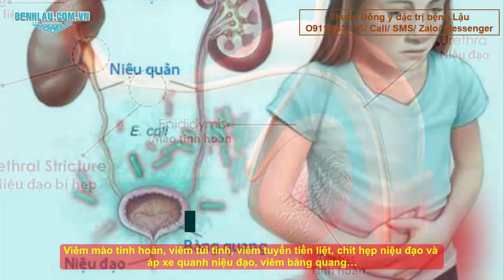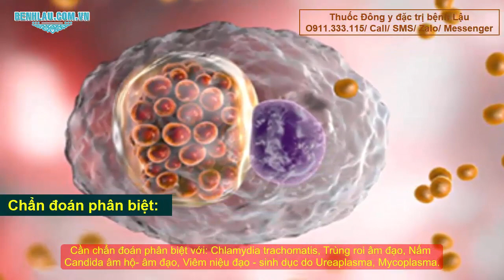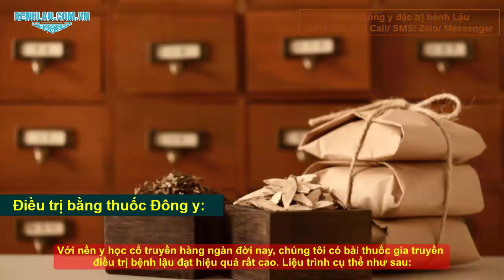99% Bạn đã bị mắc Bệnh Lậu nếu thấy các dấu hiệu này:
99% Bạn đã bị mắc bệnh lậu nếu thấy các dấu hiệu này
Bệnh lậu mủ là một trong những bệnh lây truyền qua đường tình dục hàng đầu trên thế giới, do vi khuẩn Gram âm Neisseria gonorrhoeae gây ra.
Dấu hiệu bệnh lậu ở nam giới:
Sau khi quan hệ tình dục với người mắc bệnh, khoảng từ 3 đến 5 ngày hoặc dưới 30 ngày nếu bạn có biểu hiện sau 99% mắc bệnh lậu.
• Nam giới bị tiểu buốt, tiểu rắt, tiểu ra mủ có màu trắng đục (hoặc vàng) có mùi hôi khó chịu, cảm giác bỏng rát khi đi tiểu. Đa số trường hợp ở nam giới sẽ thấy chất nhày như nhựa chuối chảy ra ở niệu đạo vào sáng sớm lúc ngủ dậy và khi tiểu tiện.
• Đau dọc theo niệu đạo mỗi khi tiểu tiện, ngứa ngáy ở niệu đạo.
• Phần quy đầu, bao quy đầu, thân dương vật bị sưng tấy đỏ, cảm giác ngứa ngáy và đau rát.
• Vùng bìu, vùng bẹn, tinh hoàn cảm giác sưng đau, nổi hạch ở bẹn.
• Nam giới khi quan hệ tình dục, khi cương dương và khi xuất tinh đều có cảm giác đau, thậm chí xuất tinh ra máu nếu bệnh đã chuyển sang giai đoạn mãn tính.
• Thường xuyên có cảm giác mệt mỏi, ớn lạnh, thậm chí sốt và buồn nôn.
• Cảm giác đau rát hậu môn khi đi vệ sinh nếu có quan hệ tình dục bằng đường hậu môn.
• Nếu quan hệ tình dục bằng miệng thì ở vùng miệng và họng của nam giới có biểu hiện sưng, đau, ngứa rát, họng mưng mủ.
Dấu hiệu bệnh lậu ở nữ giới:
Bệnh lậu ở nữ giới khó nhận biết, những dấu hiệu ban đầu của bệnh dễ nhầm lẫn với các bệnh viêm nhiễm phụ khoa thông thường. Phần lớn các trường hợp bệnh lậu ở nữ giới chuyển sang giai đoạn mãn tính ngay từ đầu, những triệu chứng của bệnh không rõ rệt. Hầu khỏi những phụ nữ được chẩn đoán mắc bệnh lậu thường chỉ thấy dấu hiệu:
• Ra nhiều khí hư có mùi hôi khó chịu
• Đi tiểu dắt, tiểu buốt, đau rát khi đi tiểu
• Viêm tấy đỏ vùng âm đạo – âm hộ
• Đau khi quan hệ tình dục
• Chảy nhiều dịch mủ từ âm đạo có màu vàng hoặc vàng xanh gây mùi hôi khó chịu. Với trường hợp nặng, có khi người bệnh bị viêm cả hậu môn do mủ kèm theo vi khuẩn lậu chảy vào hậu môn.
• Nếu thăm khám sẽ thấy cổ tử cung sưng đỏ, có dấu hiệu của tổn thương.
• Các triệu chứng kèm theo: sốt, buồn nôn, cơ thể mệt mỏi.
• Nếu các bạn thấy bản thân có các dấu hiệu trên, nguy cơ cao bạn đã mắc phải bệnh lậu.

► Những bài thuốc Đông y chữa bệnh lậu đạt hiệu quả cao

★ KÊNH: LỊCH ĐẠI PHU
© Bản quyền thuộc về LICHDAIPHU
© Copyright by LICHDAIPHU ☞ Do not Reup